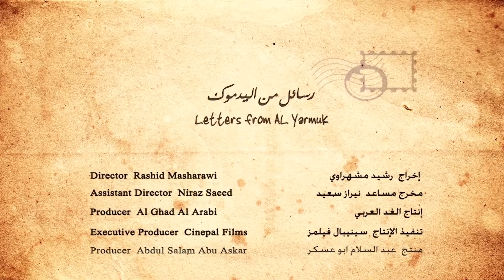LETTERS FROM AL YARMOUK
Promo summarize sides from Al yarmouk camp suffering By  RASHID MASHARAWI